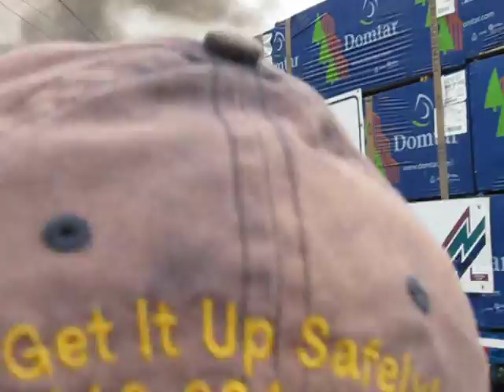Rodeo du Camion 2009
Coga breakdown... look for the parts on the track